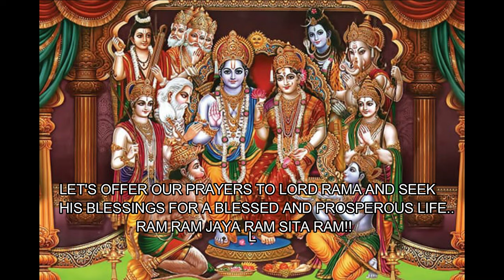RAMANAVAMI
My choreography for a beautiful composition,and lovely rendition..

we dont have rights towards music..

Rendered by: Sooryagayathri
Music Arrangement & Pecussions : Ganapathi
Sitar : Kishore Kumar
Cinematography : Prasad Nittoor